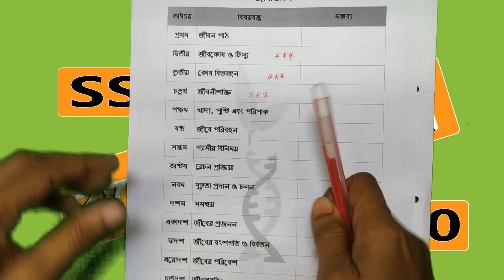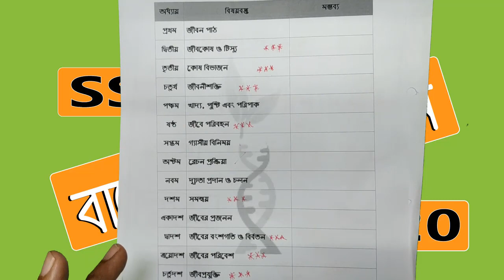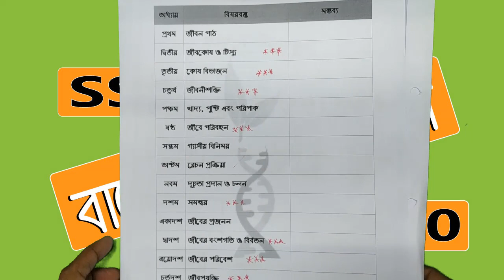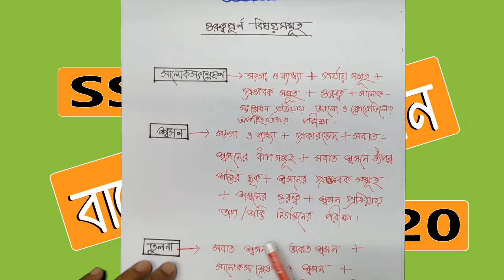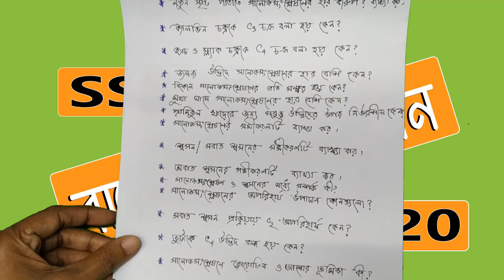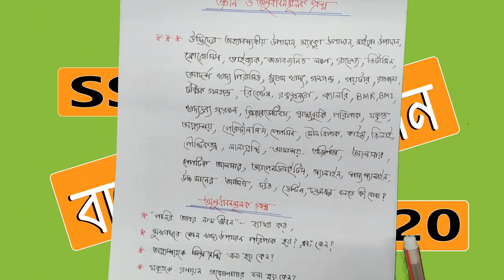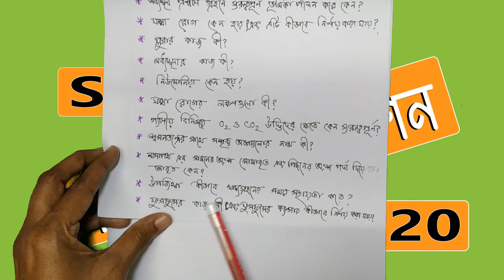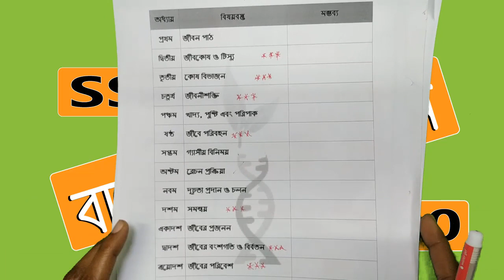SSC Biology Suggestion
এসএসসি জীববিজ্ঞান সাজেশন ২০২০ / SSC Biology Suggestion 2020

এসএসসি সাজেশন ২০২০
# SSC Suggestion 2020
এসএসসি জীববিজ্ঞান সাজেশন ২০২০
SSC Biology Suggestion 2020
জীববিজ্ঞান সাজেশন ২০২০
Biology Suggestion 2020